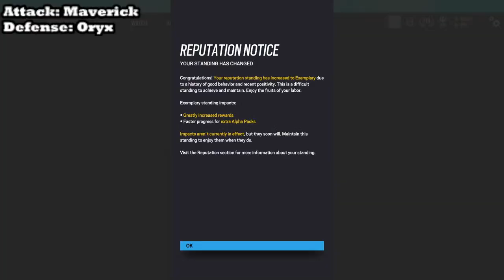ONE OP ONLY CHALLENGE rainbow six siege copper to champion (silver 5 to silver 1)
siege oh siege, 90 days to to hit champions and here we go